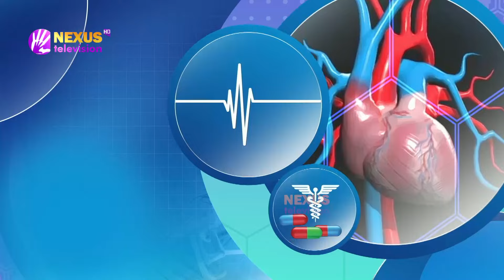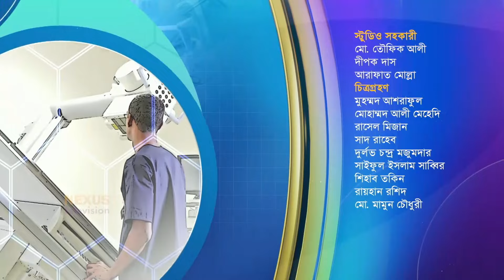ওজন যখন সমস্যা ।। কেমন আছেন ।। Nexus Television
ওজন যখন সমস্যা

ডা. হাসান শাহরিয়ার কল্লোল এর সঞ্চালনায় আজকের অতিথি
শায়লা পারভীন পপি
পুষ্টিবিদ, নারায়ণগঞ্জ ডায়াবেটিস হাসপাতাল

জাহিদা সুলতানা
পুষ্টিবিদ, জামালপুর ডায়াবেটিস জেনারেল হাসপাতাল